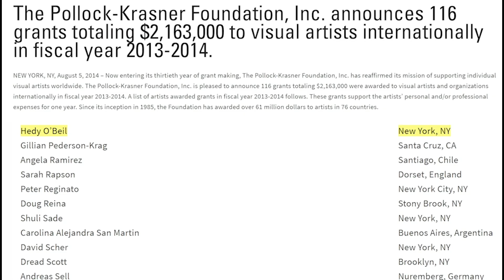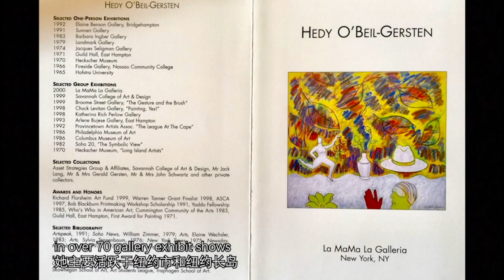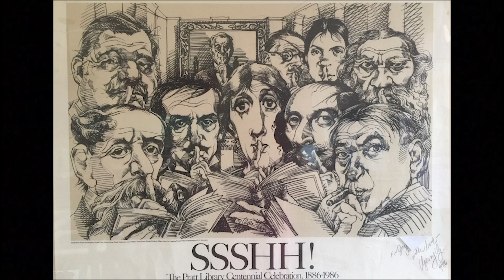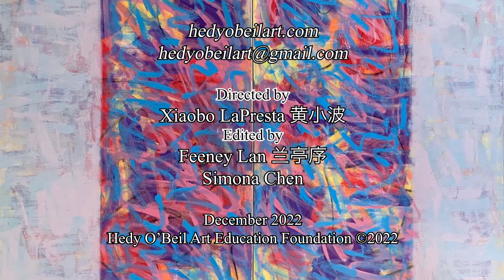Introduction to the Abstract Art of Hedy O'Beil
This is a video introducing the abstract artwork of well-known New York City abstract artist painter, Hedy O'Beil (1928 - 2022).